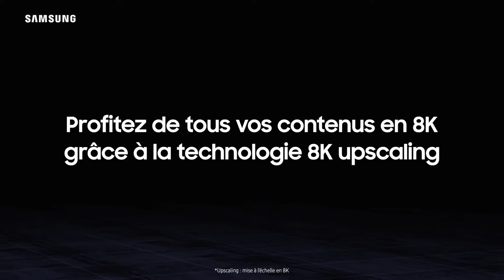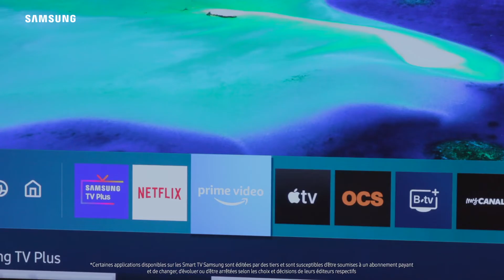QLED 8K Q800T – Découvrez le monde en 8K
Découvrez QLED 8K, véritable concentré des meilleures technologies et des dernières innovations. Profitez pour tous vos contenus d'une expérience immersive spectaculaire en résolution 8K.